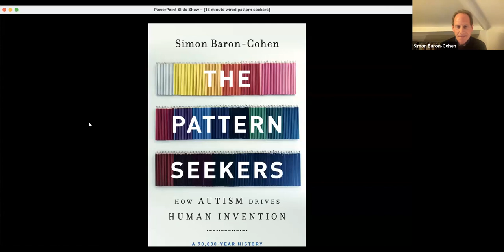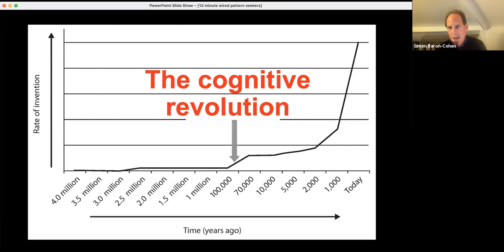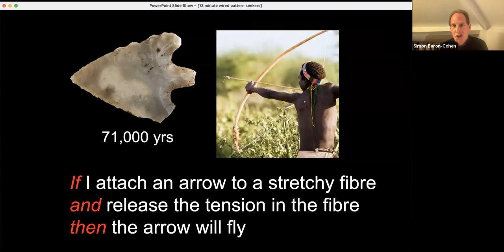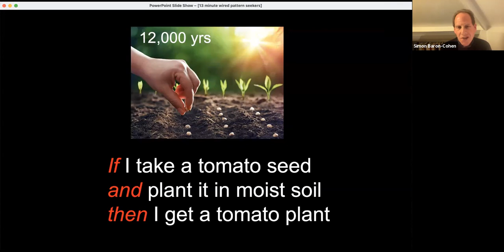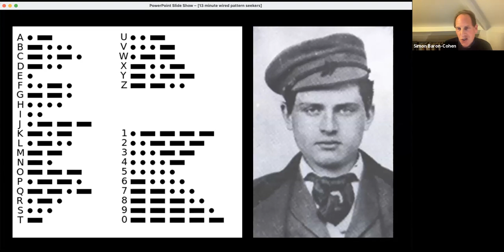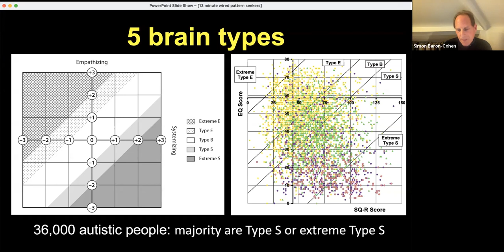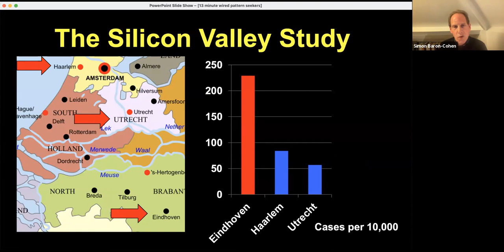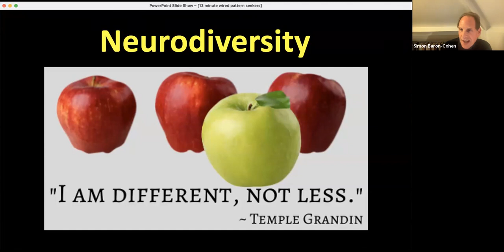Open Mind Event "The Pattern Seekers" with Simon Baron-Cohen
Simon Baron-Cohen, author of the new critically acclaimed book, "Pattern Seekers - How Autism Drives Human Invention". Daniel Geschwind, M.D., Ph.D., Director of the Center for Autism Research and Treatment at UCLA joined Simon Baron-Cohen to discuss the groundbreaking argument about the link between autism and ingenuity.